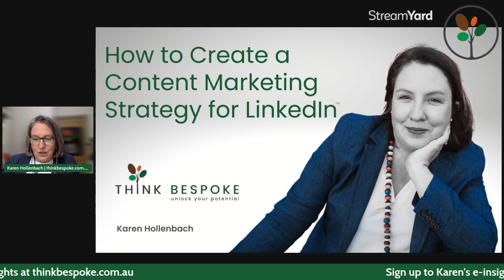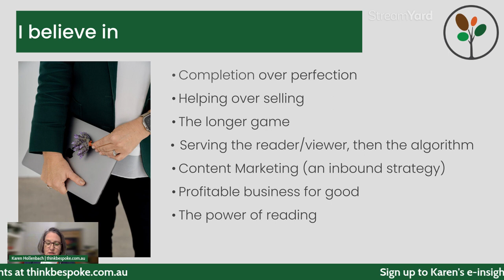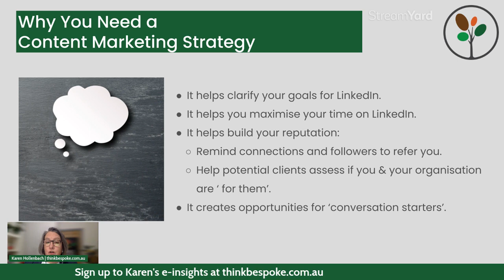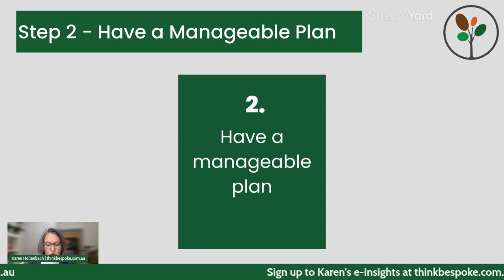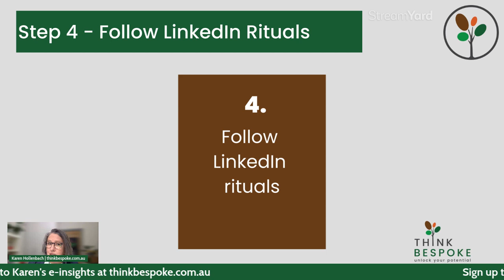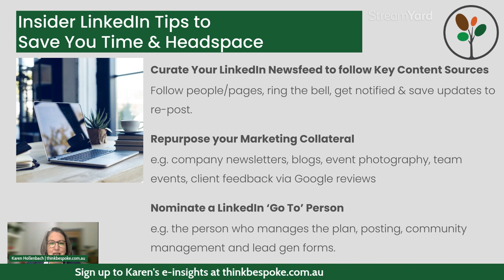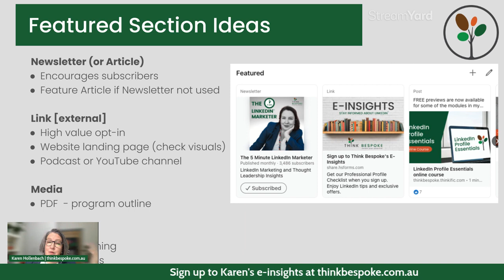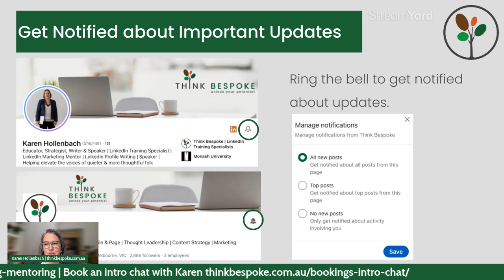How to Create a Content Marketing Strategy for LinkedIn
In this video Karen Hollenbach runs a LinkedIn Live sharing how to get better results on LinkedIn by showing up more consistently with a Content Marketing Strategy that takes the guesswork out of what to post on LinkedIn each week. At this introductory session Karen explores:

- Why you need a Content Marketing Strategy on LinkedIn
- The 5 Questions You Must Know the Answer To before posting on LinkedIn
- Thought Leadership via profiles
- Content curation tips & time saving content planning for company pages

ABOUT YOUR TRAINER
Karen is a LinkedIn Expert, the Founding Director of Think Bespoke.

To stay on top of all the latest feature changes on LinkedIn, follow Kevin D. Turner.